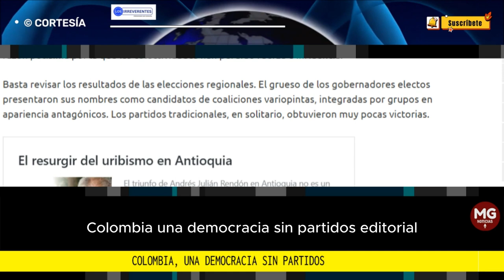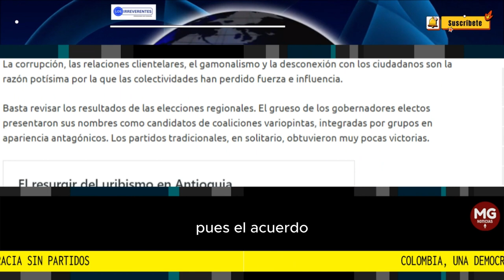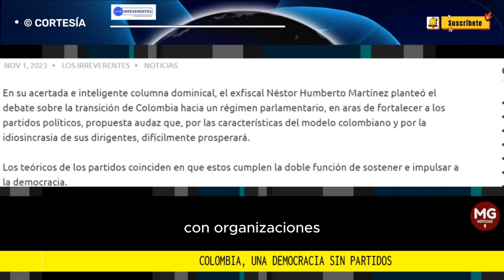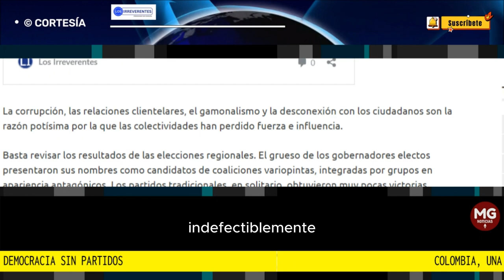COLOMBIA, UNA DEMOCRACIA SIN PARTIDOS 🟡 Editorial Los Irreverentes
La calidad de la democracia no solo se mide por la seriedad y fortaleza de sus partidos. Pero aquellos sí juegan un papel muy importante, y en Colombia es cada vez más evidente la política personalista, lo que abre la compuerta para el caudillismo que indefectiblemente debilita las bases de la democracia liberal.